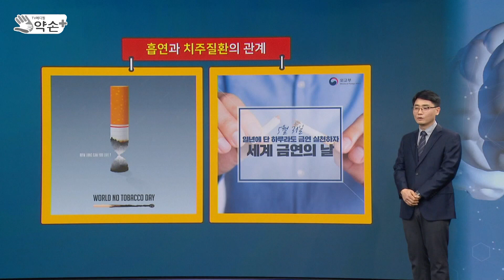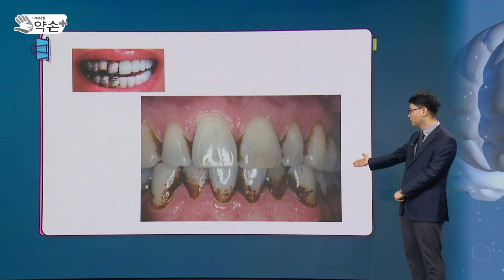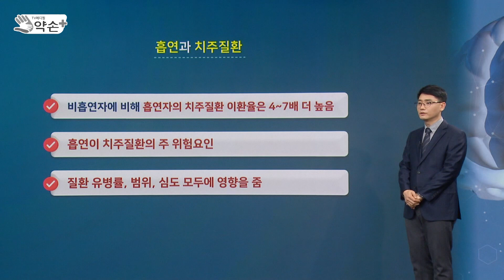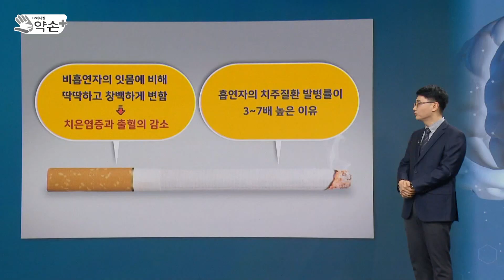치주질환의 위험인자 흡연? [치주질환 치료와 예방 ②] | 메디컬 약손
치주질환에 있어 흡연의 악영향은 상당해···비흡연자 대비 흡연자 발병률만 3~7배